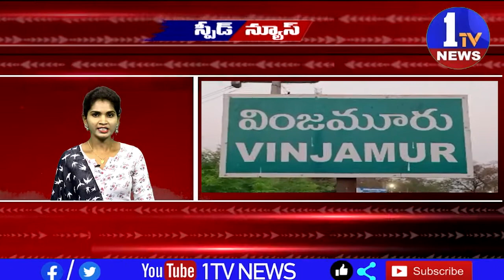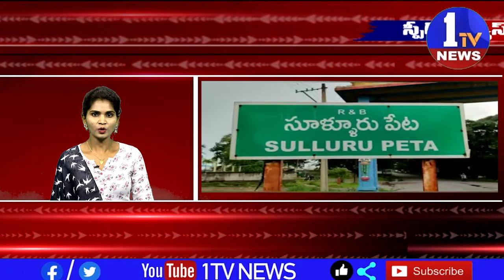6 30 SPEED NEWS 31-03-22